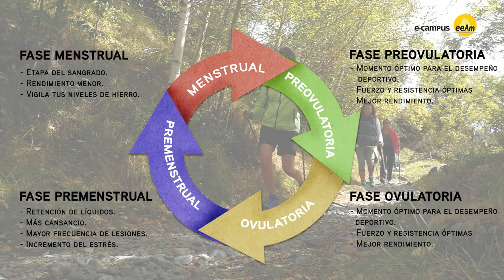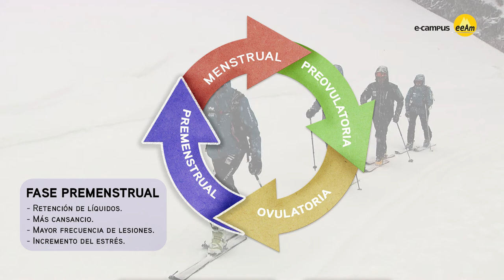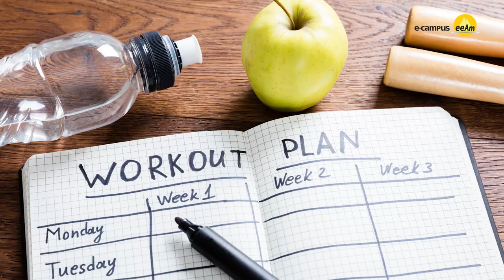¿Cómo puede afectar el ciclo menstrual al rendimiento deportivo?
En esta cápsula formativa, realizada gracias a una subvención del Programa Mujer y Deporte del Consejo Superior de Deportes, veremos de qué forma puede afectar el ciclo mentrual al rendimiento de las mujeres deportistas, de forma que podamos planificar mejor nuestros entrenamientos.